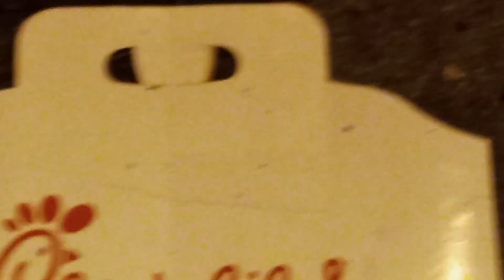5162: Leaving Chick-fil-A | South Coast | Santa Ana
That trash compactor is not original as it replaced a normal trashcan. At the end of the video, someone decided to leave their trash on the side of the parking space.

Filmed: Friday December 9, 2022